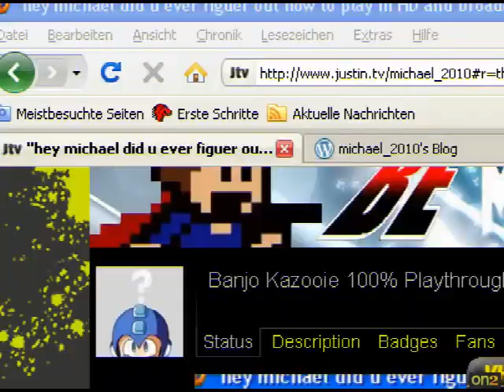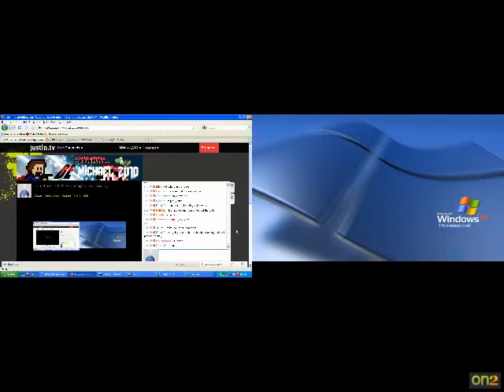Michael_1985 (2010) Cast #029 - Banjo Kazooie 100% Session 3 Part 12